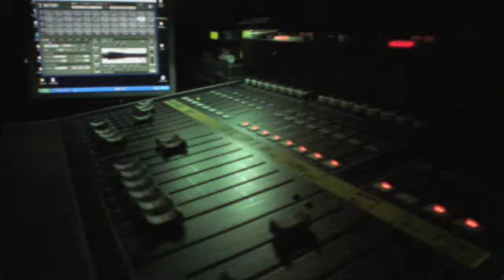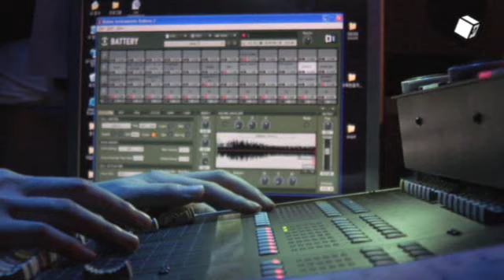'브레이크아웃' - sound design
비보이의 몸짓이 비보잉의 밑그림이라면 몸짓과 하나가 되는 비트박스는 현란한 컬러의 덧칠이며 숨결이라고 할 수 있습니다. 둘중에 하나라도 빠진다면 결코 완성된 비보잉을 감상할 수 없을 것입니다. 오늘은 신나는 비보이뮤지컬 '브레이크아웃'에서 관객들의 흥을 돋구는 음향 디자인에 관한 이야기입니다. 듣기에는 거칠게 느껴질 수 있지만 사실은 공기에 따라 미세하게 달라질 수 있는 부분까지 세심하게 신경 쓴 결과물입니다.감상해보세요!